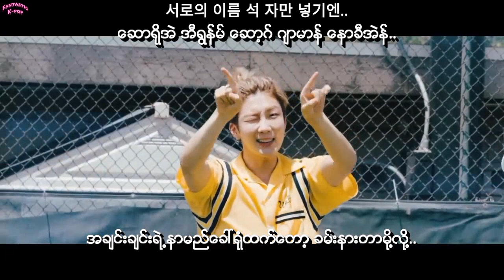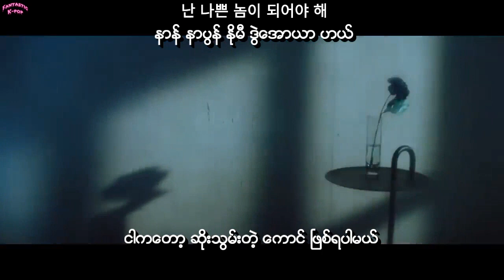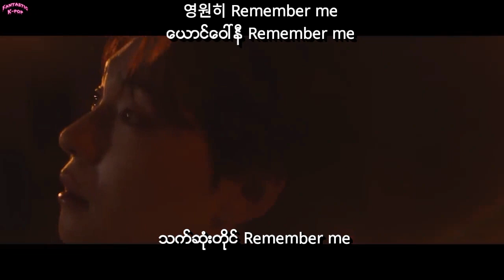WINNER - Remember Myanmar Sub Hangul Lyrics Pronunciation HD